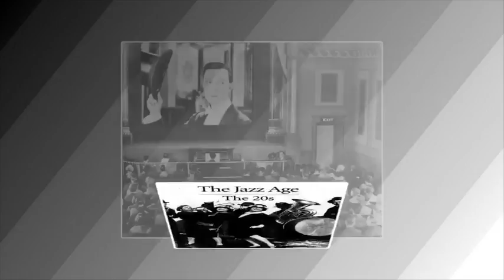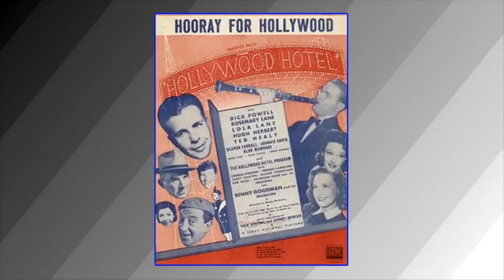Fred Miller's Lectures-In-Song - Jazz Age Kings, Part I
Fred Miller's Lectures-In-Song - Jazz Age Kings, Part I - Walter Donaldson, Gus Kahn and Richard Whiting